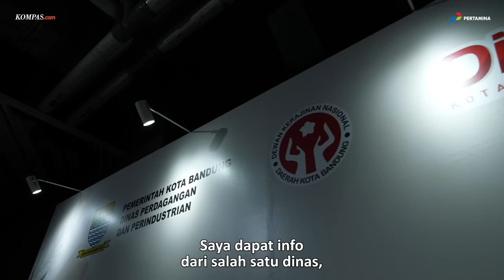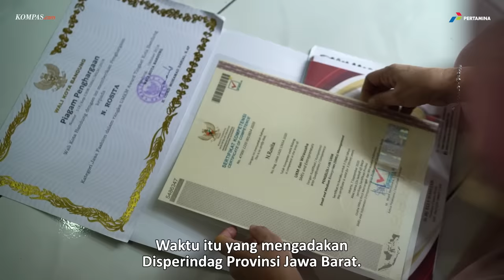Cuan dari Kain Goni, Produk Ramah Lingkungan Asli Indonesia | BUATAN JAGOAN LOKAL Eps. 9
Kain goni sering kali disepelekan sebagai bahan atau material yang kuno, ndeso, dan bahkan tidak ada nilainya. Namun, tidak bagi N Rosita, pelaku UMKM asal Bandung dengan nama usaha Arcisu by Monalisa Collection ini memanfaatkan kain goni untuk dijadikan kreasi kerajinan tangan yang inovatif dan bernilai tinggi.

N Rosita memulai usaha sejak 2016 dan telah menciptakan banyak kreasi kerajinan tangan, mulai dari sepatu, tas, pakaian luar, sandal, dompet, hingga rompi. Untuk mempercantik produk, N Rosita menambahkan aksen batik, kayu, dan batu pada kreasi goninya. Cara ini sekaligus digunakan untuk menjadikan produk goninya lebih “Indonesia”.